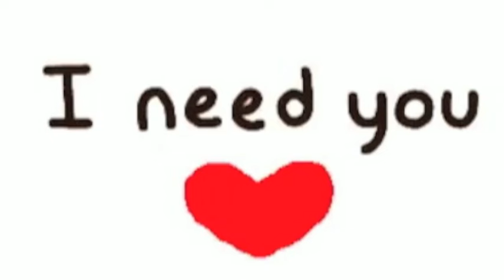New SchooL - I Need You